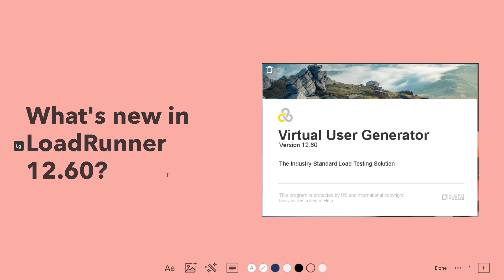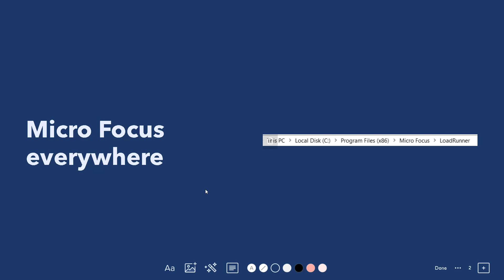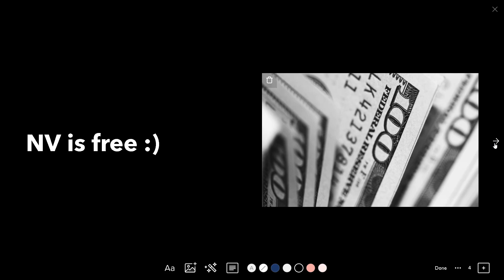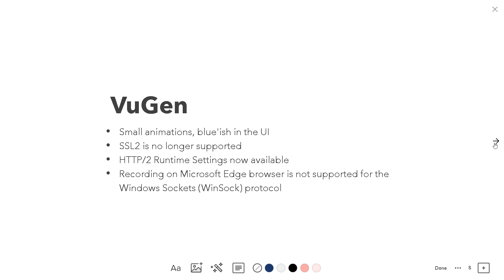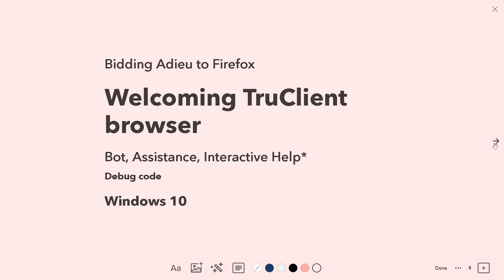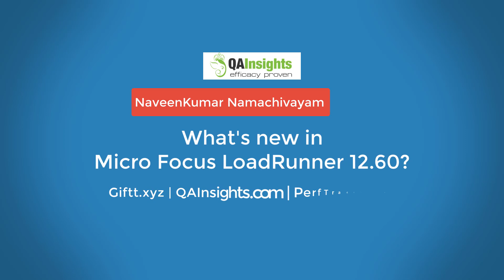What's new in LoadRunner 12.60?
Watch this video to know more about what's new in LoadRunner 12.60